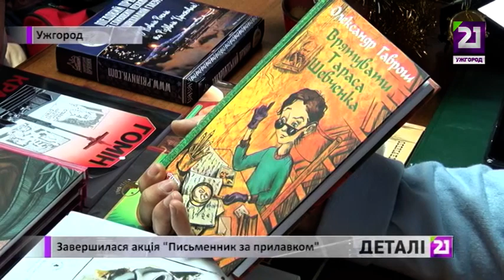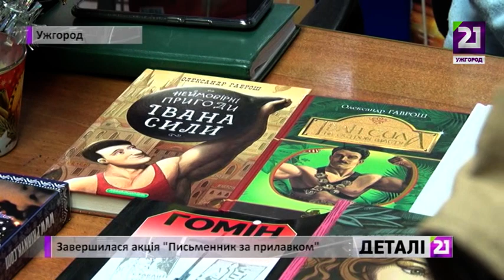Завершилася акція «Письменник за прилавком»